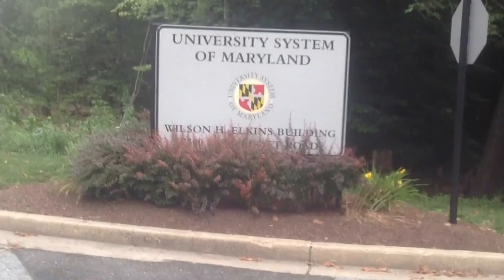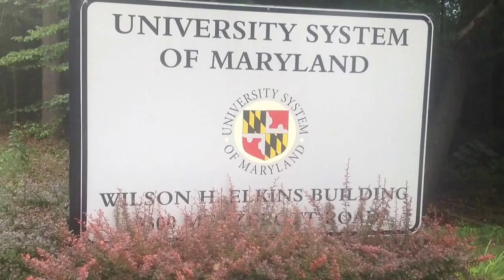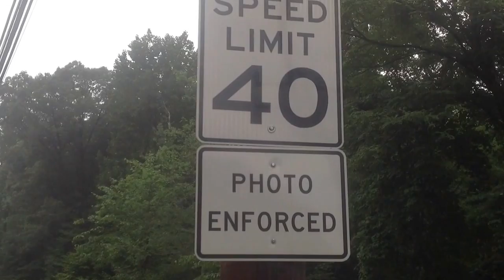Metzerott Rd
Speed Camera on 3300 block of Metzerott Rd in College Park